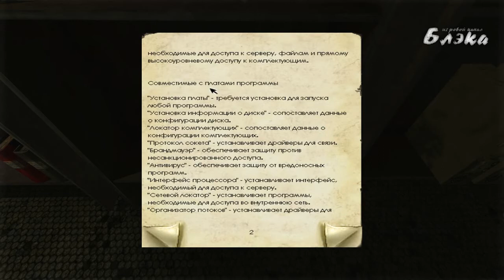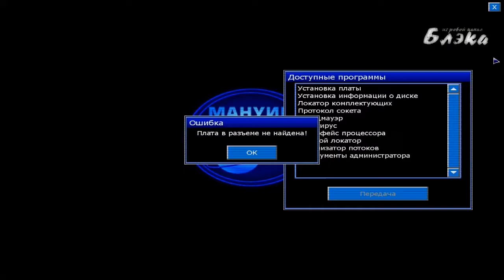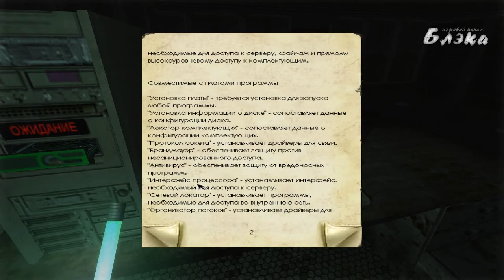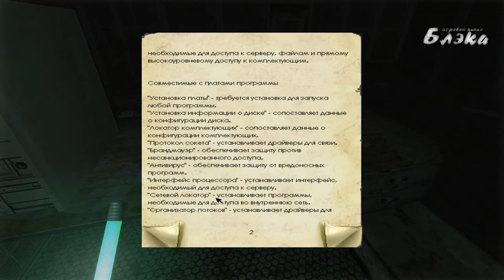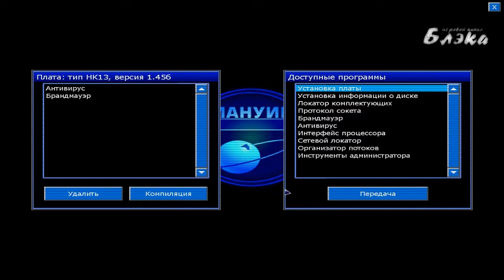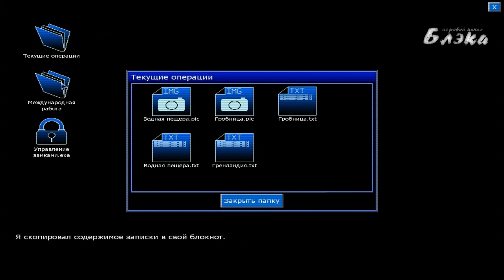6 Давайте поиграем в Penumbra Black Plague серия #6